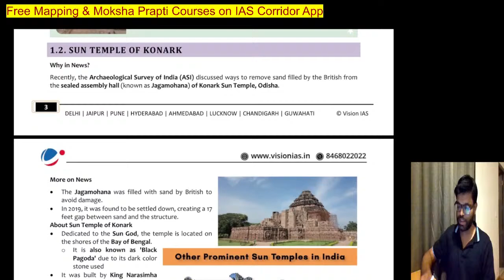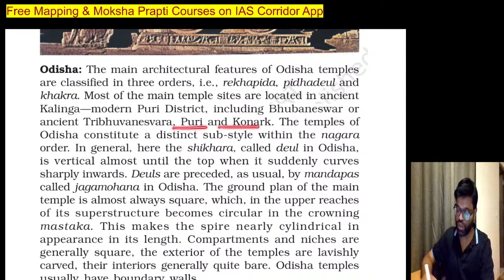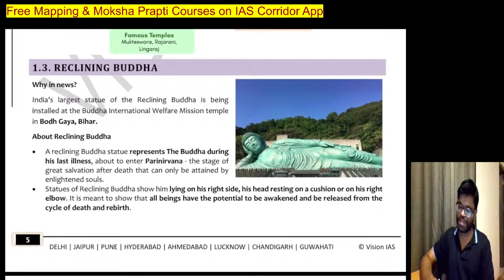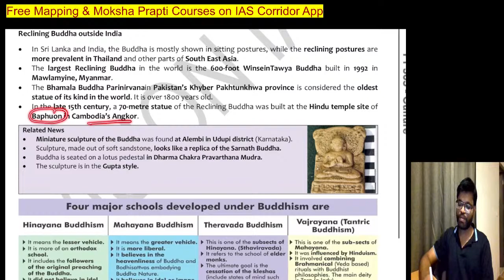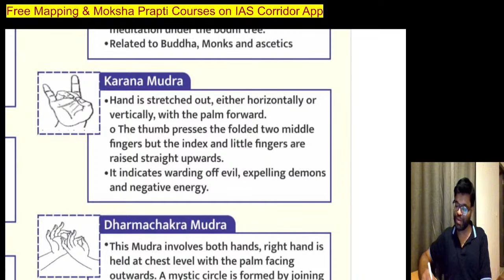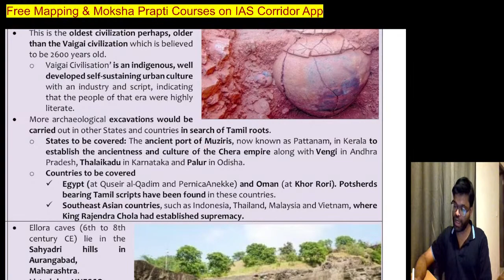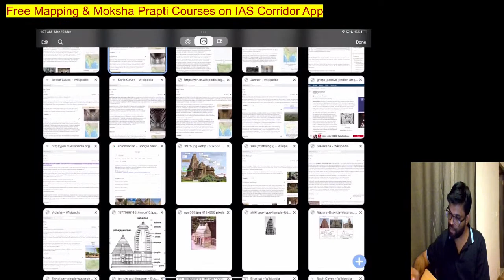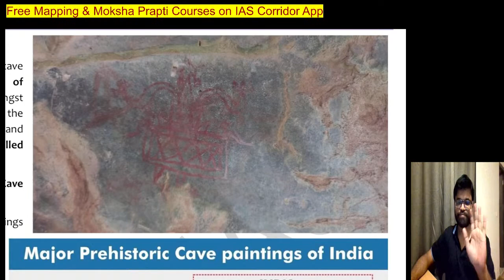Art and Culture Current Affairs for UPSC Prelims 2022 by IAS Corridor -2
Download IAS Corridor App with many free courses- Mapping, Moksha Prapti Series and more